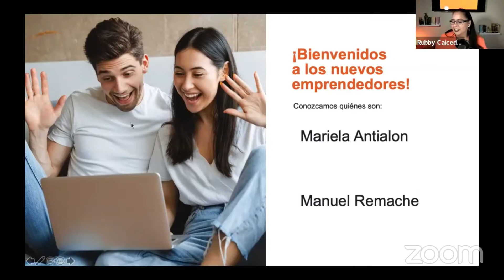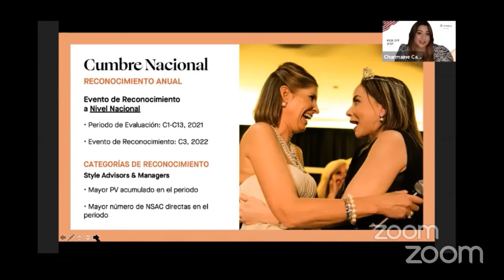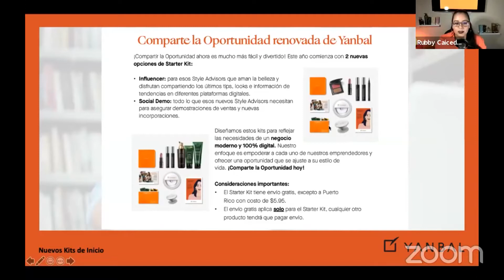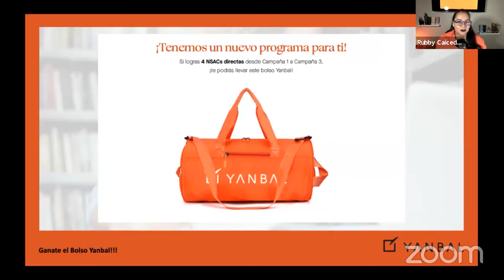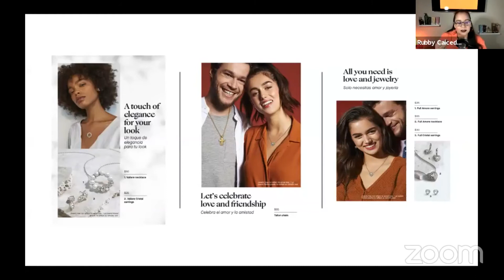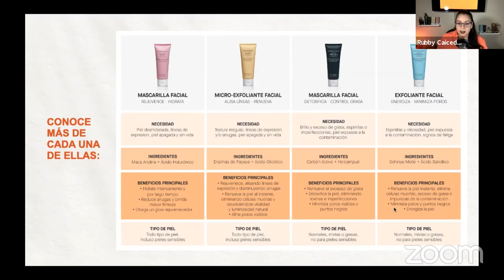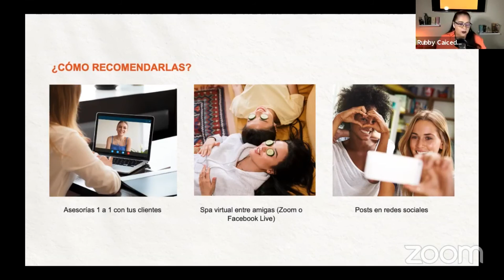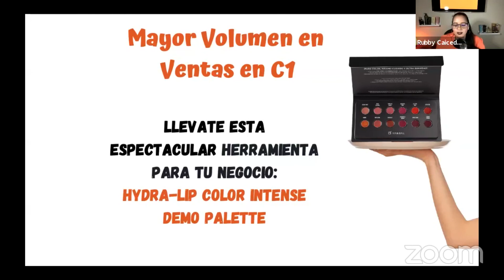Lanzamiento de Campaña 1 2021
Descubre todo lo nuevo que yanbalusa trae este #2021!!!
Estamos llenos de novedades, incentivos y ofertas para que este 2021 tengamos un negocio super